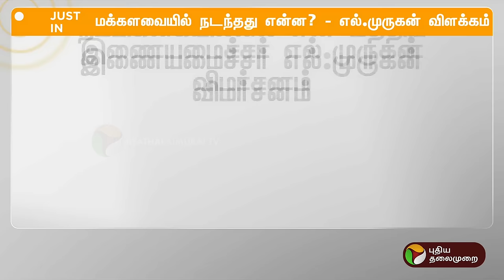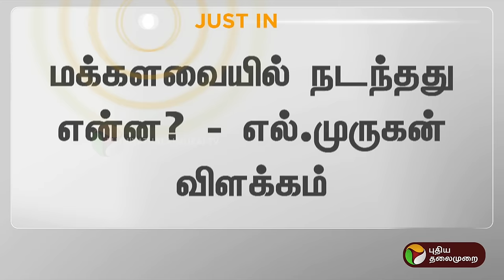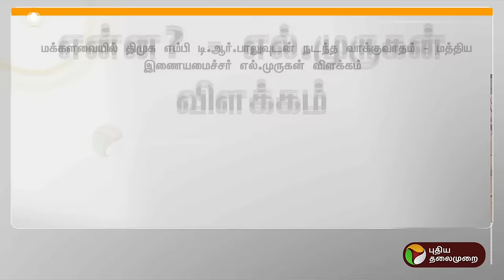BREAKING | மக்களவையில் நடந்தது என்ன..? எல்.முருகன் விளக்கம் | TR Baalu | LMurugan | PTT